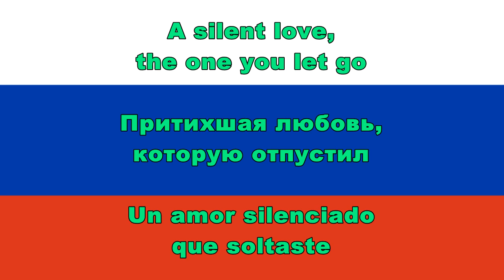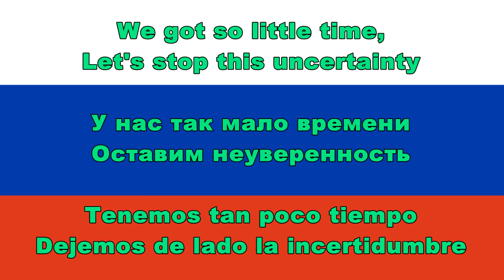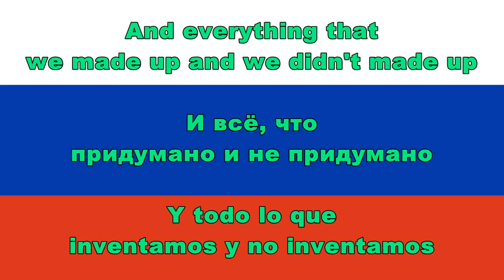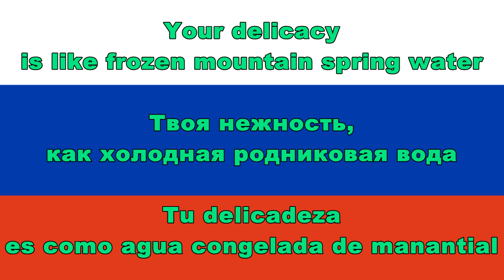Via Gra - Rodnikovaya Voda / Родниковая вода (Lyrics, English & Español Sub)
You can join my Telegram Channel, I've been uploading things there

Hello! I hope you're doing great. I've been out of here for a few weeks, I needed to make peace with my soul or something like that, you know what I mean

So, yeah, this song was in my top 100 favorite russian songs of 2021. I think it was 64-63 something like that

In this video is shown:
ВИА ГРА - Родниковая вода